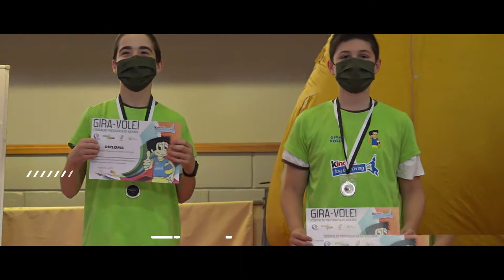Pequenos Repórteres - Beatriz & Margarida (Ílhavo) | Volei TV